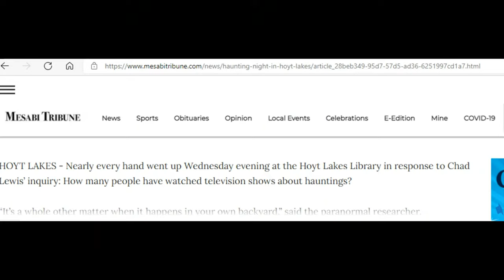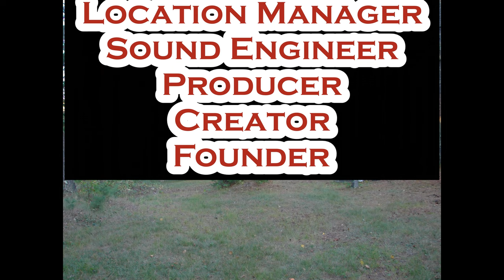Creepy Scary Paranormal Investigation: Hoyt Lakes Memorial Cemetery Season 1 Episode 3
From the moment we pulled into the Hoyt lakes memorial cemetery you could feel the eeriness. As we drove down the frontage Rd next to the tree line, we couldn't help but feel this overwhelming sense of a heaviness, we found a place for base camp and got everything set up. At some point throughout the season almost all our evidence for the Hoyt lakes memorial cemetery's first investigation became corrupted and we lost. We were able to salvage a little bit of it and put that into this episode.